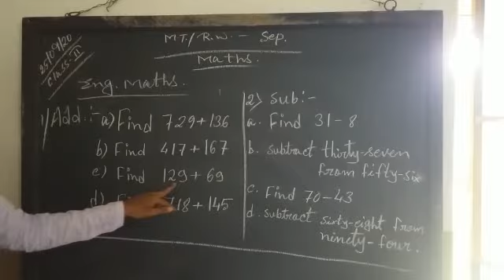CLASS - II - MATHS - MT - RW -[ 28 - 09- 20] Kalyani